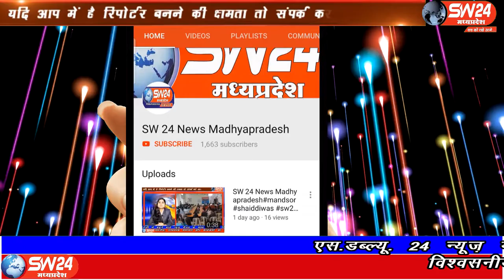SW 24 News Madhyapradesh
खरगोन शहर में शुक्रवार की रात एक युवक ने कुंदा नदी में छलांग लगा दी। कूदने का कारण अज्ञात बताया जा रहा है। स्थानीय गौताखोर ने जाल डालकर देर रात तक तलाश की लेकिन रात के अंधेरे में सफलता नही मिली। खरगोन से अजय तिवारी की रिर्पोट